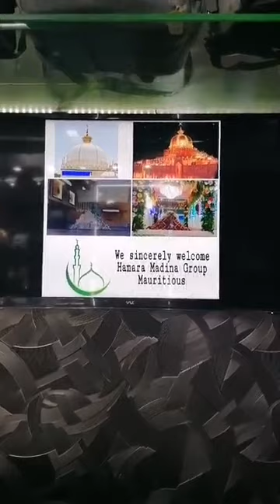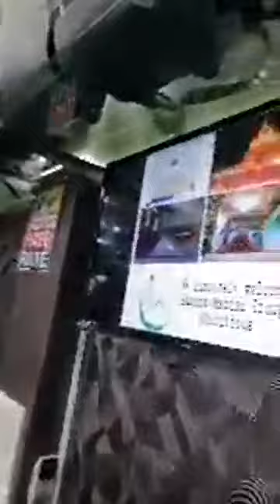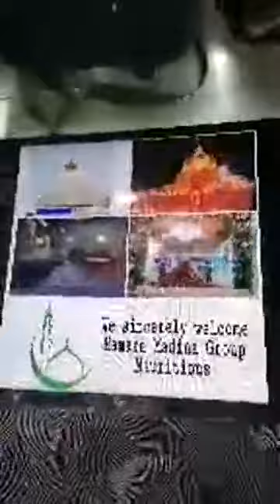HMG India Tour 2020 Part 37 | Mehfil @ Uzayr Bhai's Shop in Mumbai,India ©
Based In Mauritius. Naatkhwaan &  Reporter.